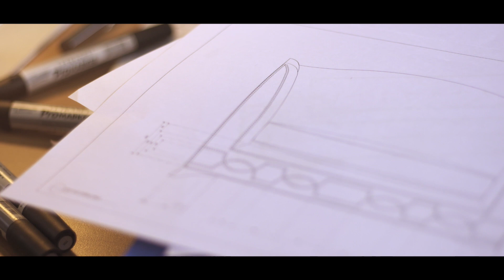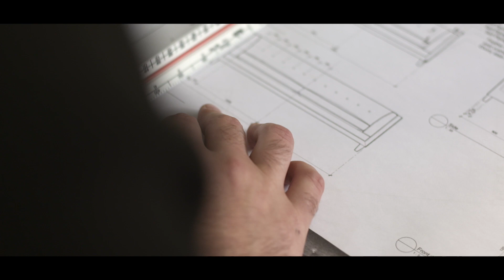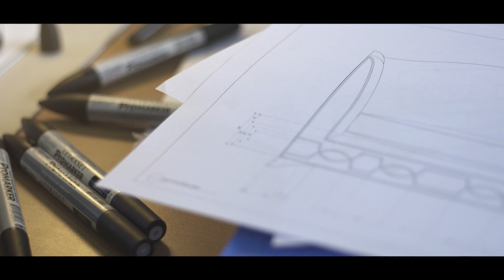The Sofa Guide: How Our Luxury Sofas Are Made - LuxDeco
Few people understand the sofa making process and the experience and skills needed to create one, but we like to think we are one of the few.

If you have ever wondered how our luxury sofas are made, join us as we take you on a journey through each stage of the manufacturing process. From design through to delivery and aftercare, discover more about the craftsmanship and expertise behind each individual designer sofa.

Intensely researched—from factory visits to interviews—our comprehensive Sofa Guide is designed to give you all of the information and options you need to make your sofa purchase.